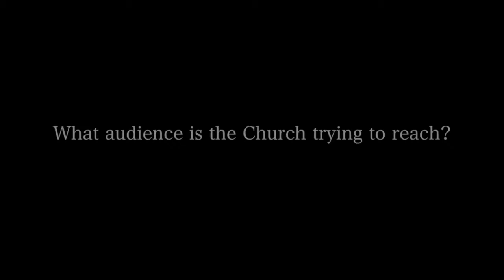LDS SSA Audience Elder D. Todd Christofferson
Same Sex Attraction, Mormon and Gay